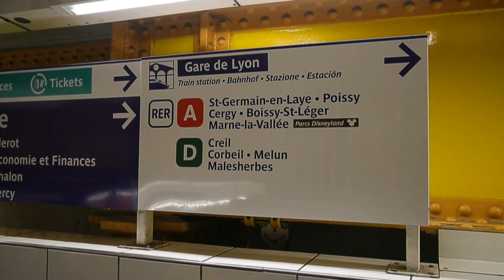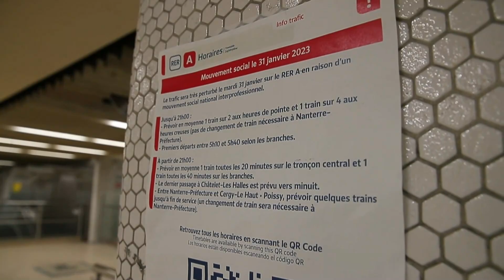Huelga nacional en Francia provoca interrupciones en el transporte en París. EFE